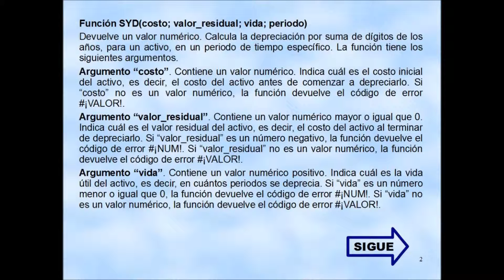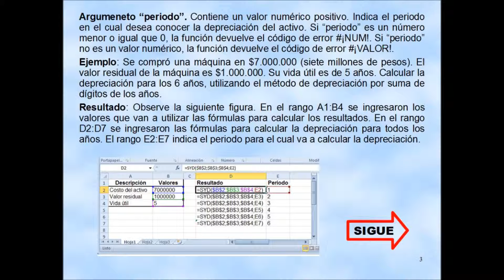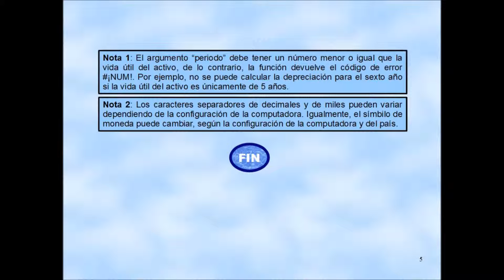Función SYD con Microsoft Excel 2010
Este video describe la sintaxis de la función SYD.
Indica cómo utilizar esta función financiera.
Presenta ejemplos.